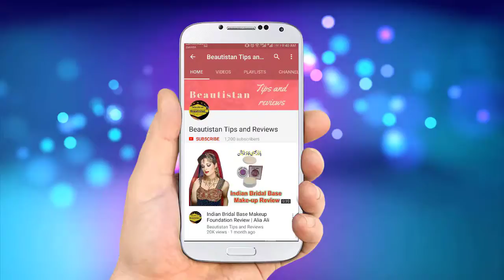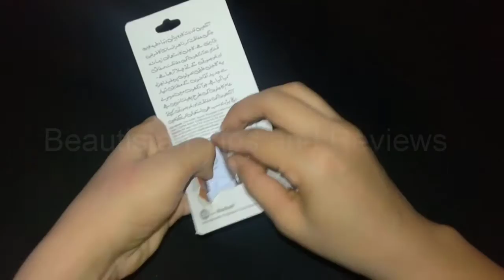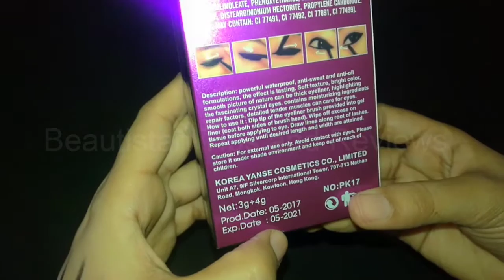Best Affordable & Long Lasting Kajal Pencils For Sensitive Eyes Review + Swatches || Alia Ali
HI GIRLS!
Today's Video About  Best Affordable & Long Lasting Kajal Pencils For Sensitive Eyes Review + Swatches || Alia Ali

If you like this video give it THUMBS UP or share your suggestions in the comments section below.

This channel is for a lot of things like beauty tips, DIY, makeup, beauty benefits, product review, Health tips,weight loss tips, and much more.